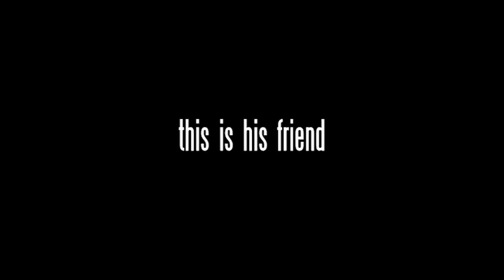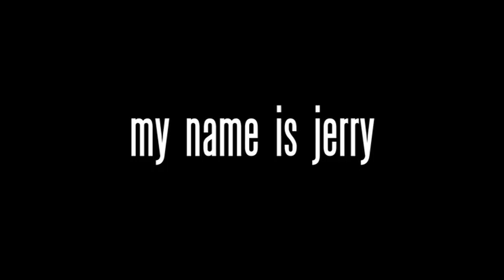My Name Is Jerry Movie Trailer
Door-to-door salesman, Jerry Arthur's life is filled with slamming doors and low
expectations. The world has lost its attraction. He is a middle-aged divorcee with an unsure and unwanted future, a daughter he has not seen or spoken to in years, a dead-end job and low self-esteem. In other words, Jerry is close to hitting rock bottom. But one day Jerry stumbles on a group of young people with their futures before them. Their energy and music reminds him that you can influence your life for the better regardless of the past...if you choose to do so. Through new and old friends alike, Jerry discovers you can move forward even when you can't see exactly where you are going. What is My Name Is Jerry about? As Jerry puts it, "What happened to going with your gut? My gut's been telling me to turn things around." To change.